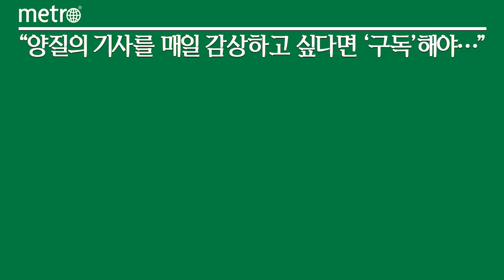박상규 SK이노베이션 총괄사장 “내실 있는 포트폴리오 만들 것”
박상규 SK이노베이션 총괄사장이 2024년 새해를 맞아 SK이노베이션 계열 회사들의 경쟁력 강화를 통해 지속가능 성장을 추구해 나가자고 당부했다.

2일 SK이노베이션에 따르면 박 총괄사장은 SK이노베이션 계열 구성원들에게 신년사를 발표했다. 박 총괄사장은 신년사를 통해 전체 사업영역에 있어 전면적 체질개선 및 포트폴리오 내실 다지기 등을 강조했다.

특히 올해는 SK이노베이션 계열사의 본원적 사업 경쟁력 확보 방안을 마련해 적극 추진해 나갈 예정이다. 계열사 사업 포트폴리오를 과거와 현재의 성과, 앞으로의 전망 측면에서 냉철히 평가해 이를 기반으로 내실 있는 포트폴리오를 만들어 나간다는 전략이다.

SK이노베이션 사업회사 간 시너지 강화, 계열 전체 관점의 자원 효율화, SK 고유의 '또 같이' 경영 장점 극대화 등도 강조했다.

이 밖에도 SKMS(SK 경영관리체계) 경영철학을 되짚어 SK 본연의 기업문화를 구성원 스스로 적극 실천해 위기를 함께 헤쳐 나가기를 격려했다.

박 총괄사장은 "올해는 지정학적 갈등과 글로벌 시장 블록화 등 세계 정세 불안정으로 그 어느 때보다 도전적인 한 해가 될 것"이라며 "우리가 가진 역량을 총결집시켜 생존력을 확보하고 경쟁력을 강화함으로써 지속가능 성장을 이끌어 낼 수 있을 것"이라 말했다.